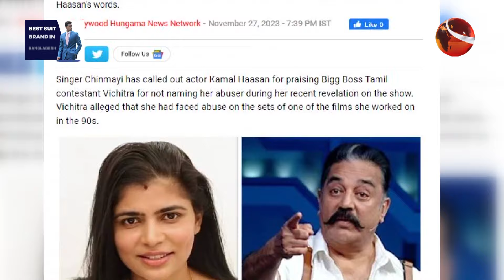যৌন হয়রানির শিকার রণবীর সিং! | Ranveer Singh | Bollywood | Casting Couch | Channel 24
»» Office Address:
Bangladesh.